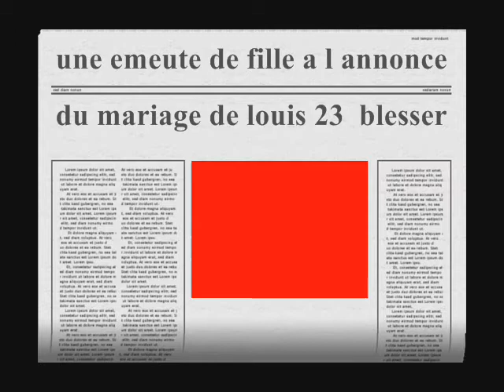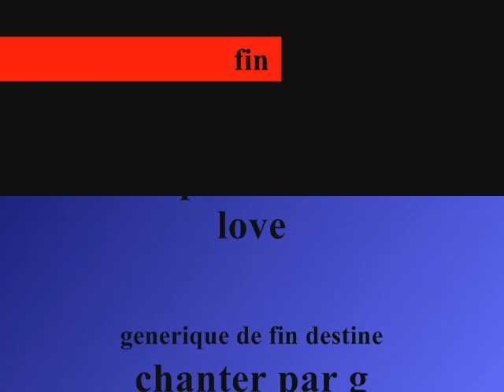le mariage du siecle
mon mariage